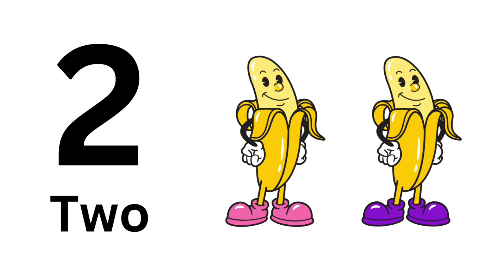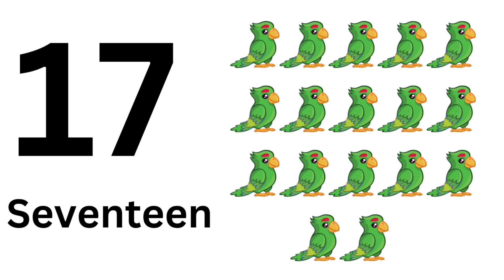Counting 1 to 20 for Kids in a FUN and EASY way || spelling || Wonder Kid's TV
In this educational video, children can learn how to count from 1 to 20 in a fun and easy way. The video features colorful visuals and engaging activities to make learning numbers enjoyable for kids. Watch along and help your little ones master their counting skills with this interactive and entertaining lesson!

Wonder Kid's TV
Background music is copyright protected and not free to use commercially reserved rights                             Music Created by: @switcupbeats